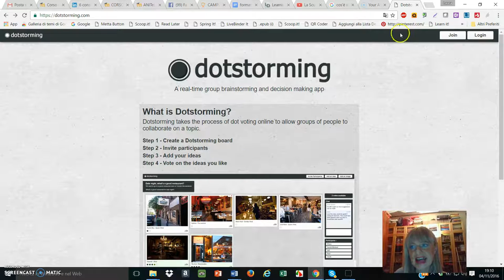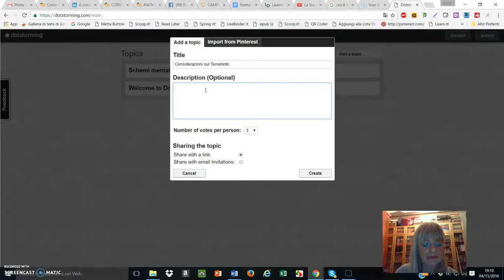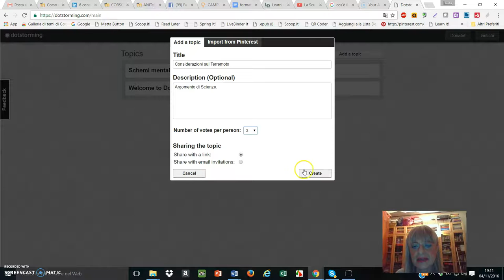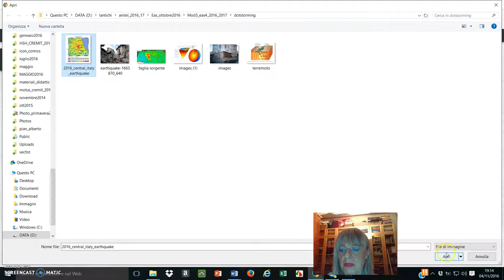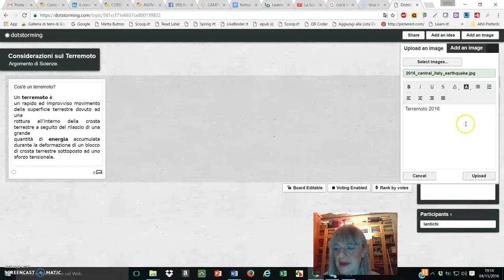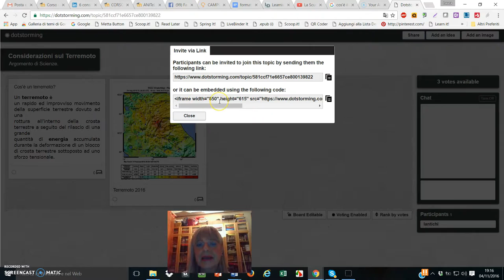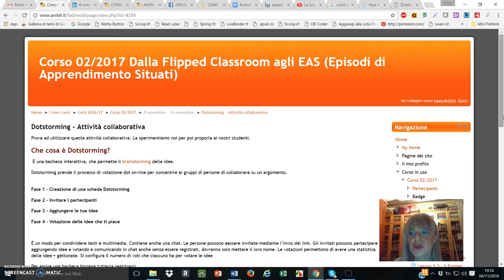Dotstorming tutorial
Una bacheca interattiva che permette di fare brainstorming  e di votare idee.